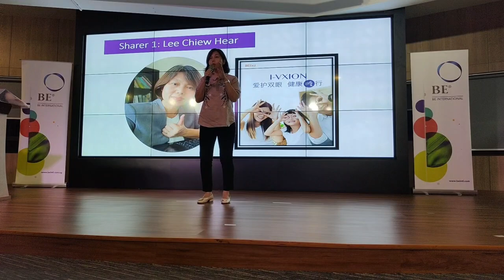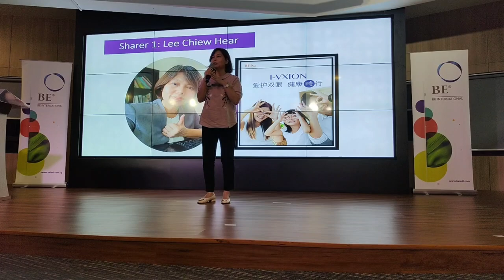I-VXION 顾客见证 / I-VXION Testimonial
❓ 为什么你应该向我购买呢❓
❓ Why you should buy from me❓

嗨你好， 我是 Sherry Liew， 我是 Kodenshi pants Malaysia 的IBO， 我现在是公司里的钻石级代理 (Diamond Council Ambassador) 我是2018年六月一日加入 BE International Sdn Bhd。 我已经服务了超过400位来自世界各地的顾客。 很感激大家一路以来的支持和信任。

Aulora pants 日本光电子塑身裤是来自日本， 是我们的公司 BE International 旗下的第一个星级产品。 Kodenshi pants 的功效主要是改善血液循环， 提升我们的新陈代谢， 让身体恢复年轻时的那种健康和魄力。 Aulora kodenshi pants 在短短的20个月里， 就卖出了超过 500,000件。 这个销量代表了市场对它的信任！ 现在 Facebook, YouTube, Instagram 都可以看到很多很多很多的 kodenshi pants review。 全部都是真实顾客见证喔！ Kodenshi pants Japan 有今天的成绩， 归功于它的 Kodenshi布料， 这是日本人发明的材质， 透过人体的热能来发出远红外线 (FIR)， 让身体恢复健康。 Aulora kodenshi pants japan 已经帮助了时间55个国家千千万万的人找回健康。 如果你想要看更多的 Aulora pants review， 请关注我的 YouTube 频道还有我的Facebook page。 如果你想要知道 kodenshi pants price / aulora pants price， 欢迎你 WhatsApp 我， 或者在 Facebook 联系我。 Aulora pants with kodenshi 被称为神奇裤是有它的原因的，  因为它能够改善的健康问题是在是太多了， 如果你不清楚， 可以联系我询问哦， 我会一专业的知识解答你的哦。

Aulora kodenshi pants side effects？ 其实它是100% 安全的， 毕竟它是日本人发明的， 我们都知道日本人发明的东西， 都是世界第一级的！ 而且我们的公司是注册 Direct Selling Association of Malaysia (DSAM)， 所以我们的全部产品一定要通过政府的部门规定， 不然就不能成为 DSAM 的注册会员了。

希望我有机会为你服务， 谢谢！

祝你一生健康快乐 ❤️

Sherry Liew
你的瘦身和健康朋友 ☘️